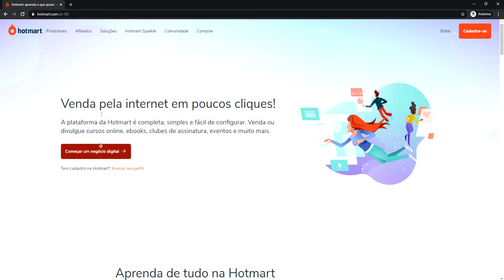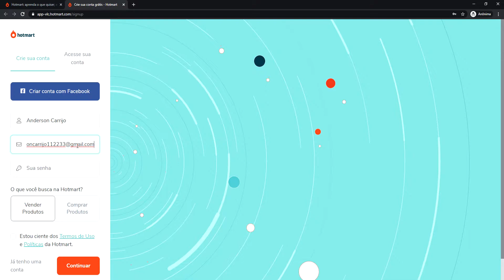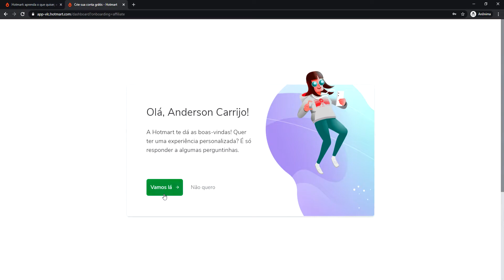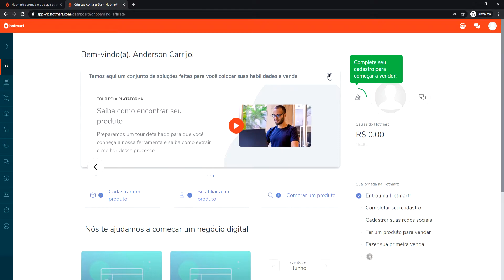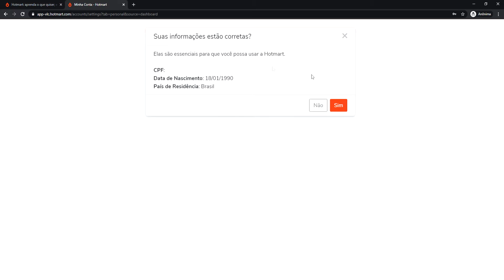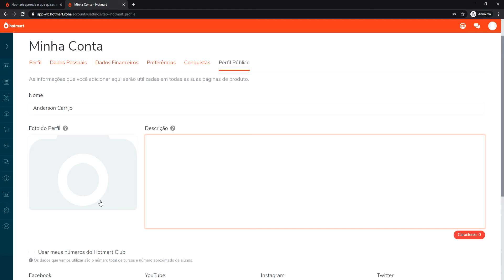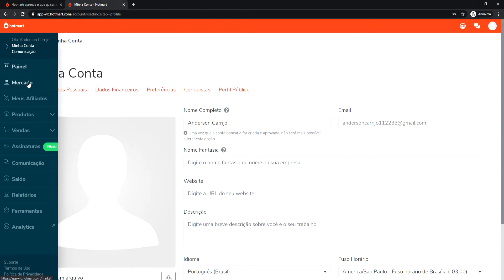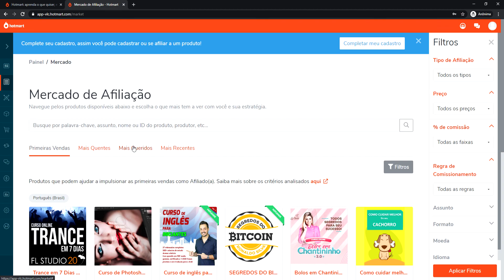Como criar uma conta na Hotmart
Veja como criar uma conta na Hotmart do ZERO, assim você poderá realizar o cadastro e começar a divulgar o seus produtos para ganhar comissões de vendas na plataforma.